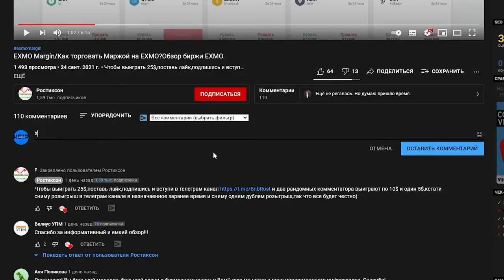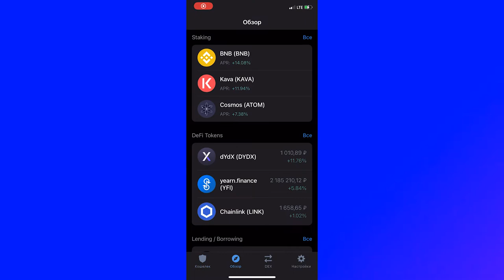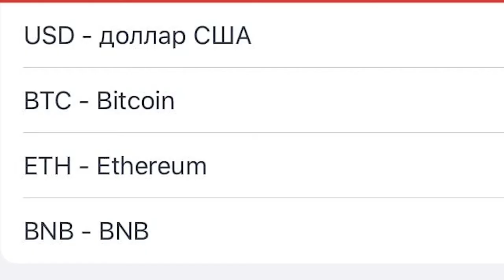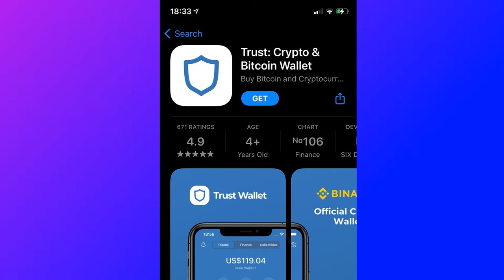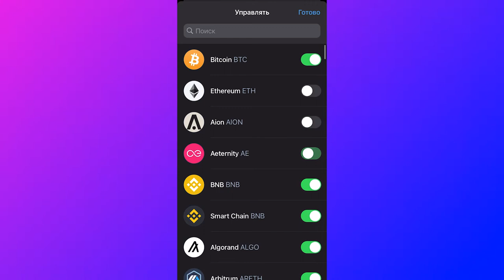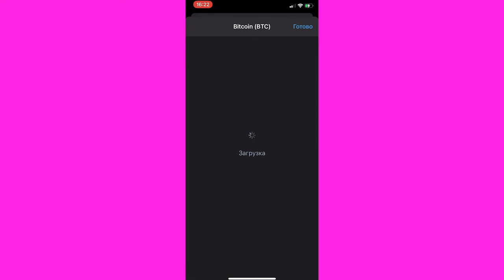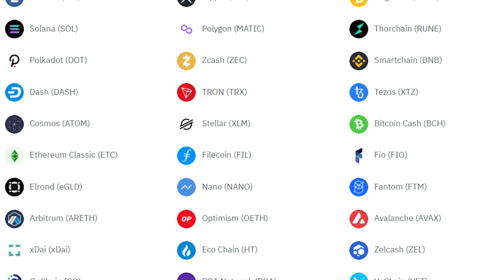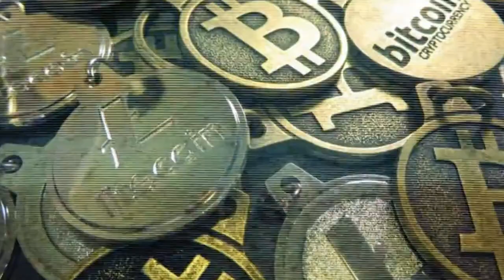🔥TRUST WALLET-Криптокошелек инструкция твт/Установка,Переводы и Dapps/Полная инструкция)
Разберу основные функции Trust Wallet)
- наш канал в ВК с криптотемами вступай
Мой закрытый телеграм канал:
Реф ссылки для Binance,зарегистрировавшись по которым вы получите 10% вечную скидку
- Почему TrustWallet является самым лучшим КРИПТОкошельком?
- Как установить кошелек себе на устройство и создать аккаунт, зачем нужна Seed фраза?
- Как купить криптовалюту (Bitcoin, Ethereum, BNB и другие) прямо в кошельке со своей банковской карты?
- Как совершать переводы, получать и отправлять криптовалюту?
- Как создавать дополнительные кошельки? Как импортировать сторонние кошельки себе в TrustWallet и экспортировать кошелек TrustWallet в другие кошельки?
- Как работают сети BEP2, BEP20, ERC20 и другие. Как менять сеть монеты через МОСТ (bridge)?
- Как работает cтейкинг (Stake), как отправить своим монеты в стейк?
- Как работать с браузером и DApps?
00:00-Вступление и информация о Trust Wallet
2:19-Функционал Trust Wallet
3:52-Стейкинг
5:25-Установка и регистрация
7:00-Как добывить новые монеты и настройки Trust Wallet
7:55-Как отправлять и получать Криптовалюту
8:20-Как купить криптовалюту за руб)
10:33-Импорт кошельков
11:50-Плюсы и почему выбираю его)
13:05-Вывод